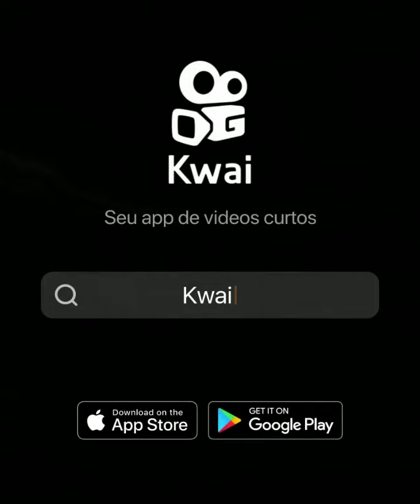COREIA DO NORTE E CHINA PERSEGUEM CRISTÃOS.@Elias-f5n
@Elias-f5n  esse Canal contém Novidades para os amigos e variedades de vídeos lindos e incríveis, Escatologia Bíblia, Notícia Política, Guerra na Ucrânia, Natureza paisagens. @Elias-f5n